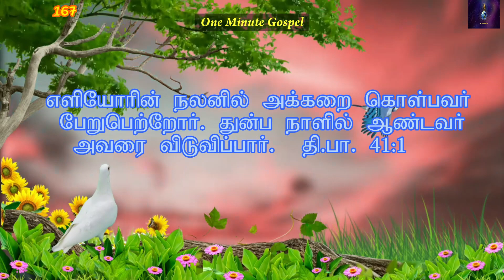One Minute Gospel : - By +Bro. Christudas